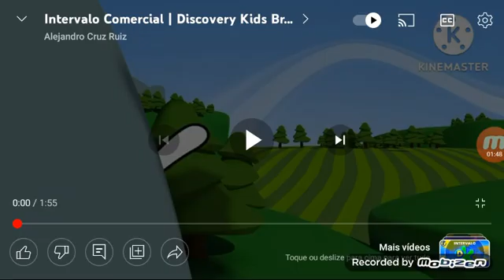Discovery kids intervalo comercial 2015 quarta-feira 23 de dezembro